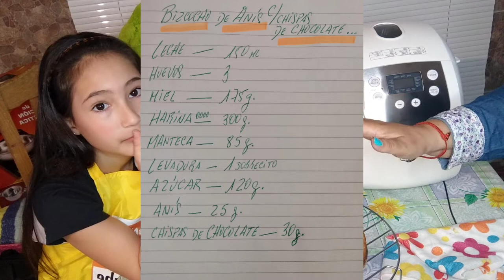Nadie te enseñó éste Bizcocho de ANÍS con CHISPAS de CHOCOLATE🤩🤩en Panetera PUNKTAL?(5)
En éste video te enseño paso a paso como HACER un Riquísimo bizcocho de anís en la panetera Punktal_ Es muy fácil y Riquísimo! _ Ideal para la merienda de los chicos _ Muy bueno para acompañar unos mates _